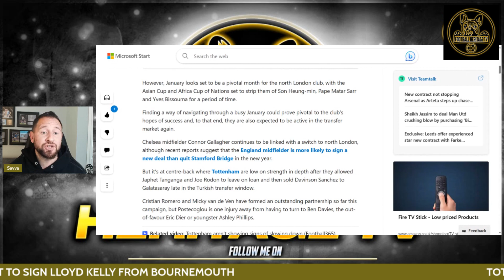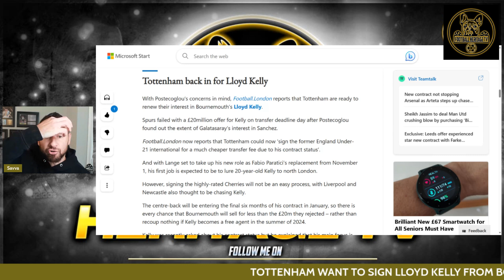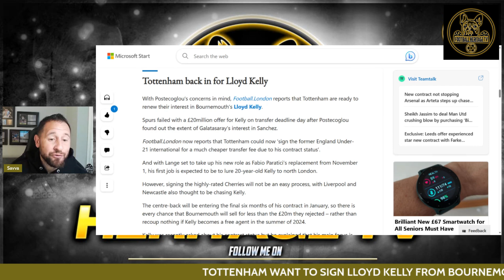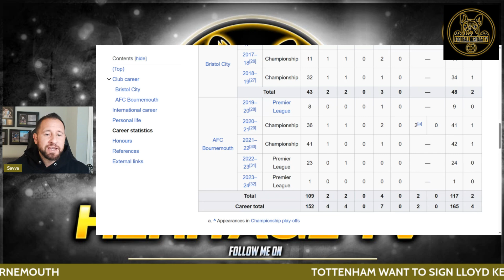SPURS WANT TO SIGN LLOYD KELLY | IS THIS AMBITION OR SAME OLD LEVY